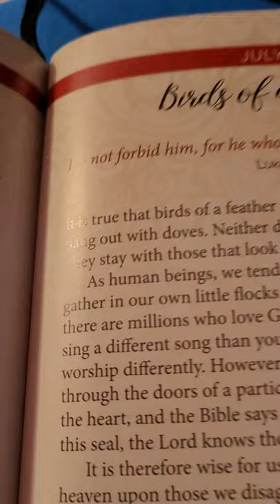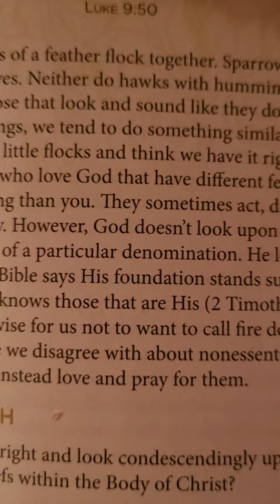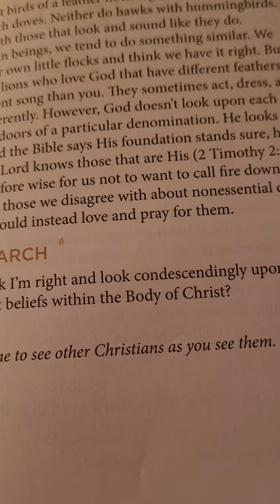July 28, 2021-Birds of a Feather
"And Jesus said unto him, Forbid [him] not: for he that is not against us is for us." (Luk 9:50 KJV)

"Nevertheless the foundation of God standeth sure, having this seal, The Lord knoweth them that are his. And, Let every one that nameth the name of Christ depart from iniquity." (2Ti 2:19 KJV)